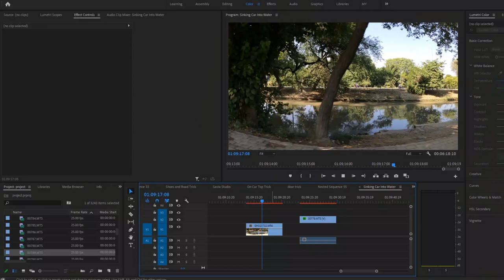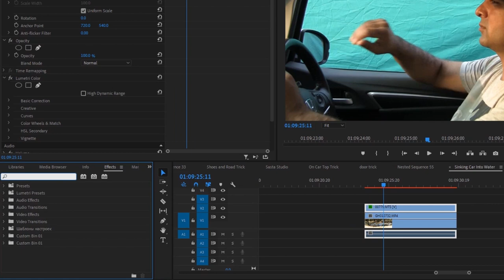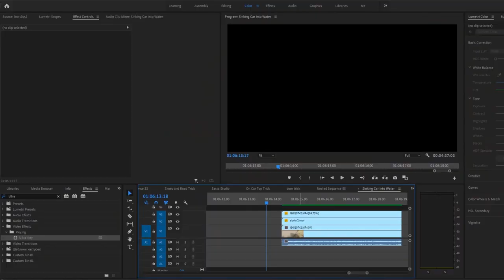How to sink a car in river by editing | Tutorial in Urdu/Hindi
This video is Urdu/Hindi tutorial of how to sink a car in canal, river or lake. All the shoot and editing process is explained here.